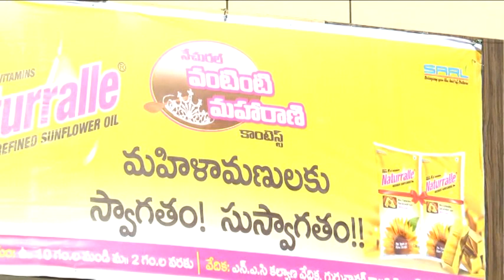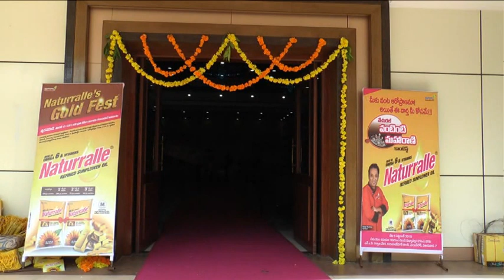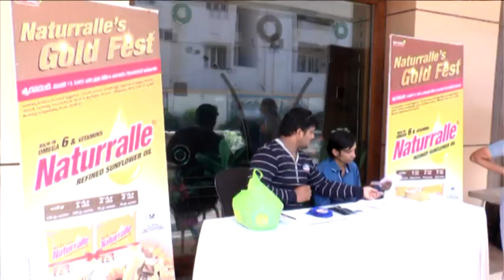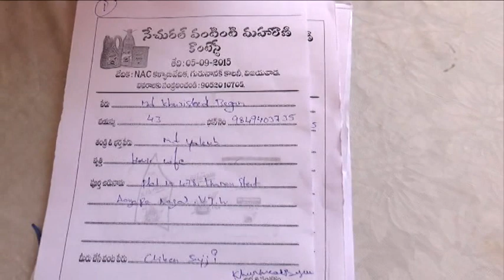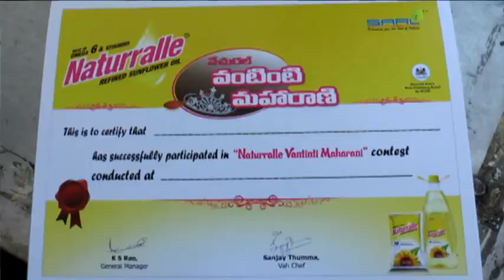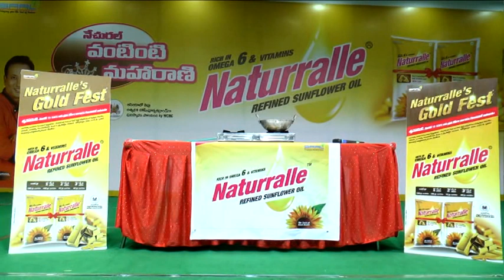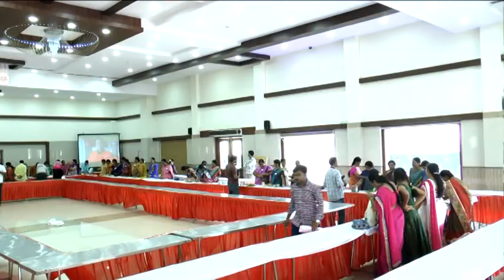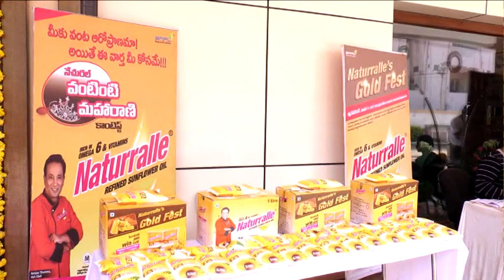Naturralle Vantinti Maharani Contest @ Vijayawada ( Part 1 / 4 )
Naturralle Vantinti Maharani Contest @ Vijayawada Hosted by Vahchef Mr.sanjay Thumma & Mrs.Vahchef Ragini